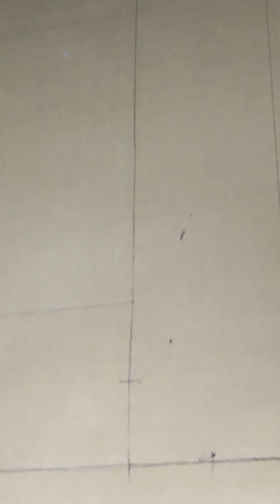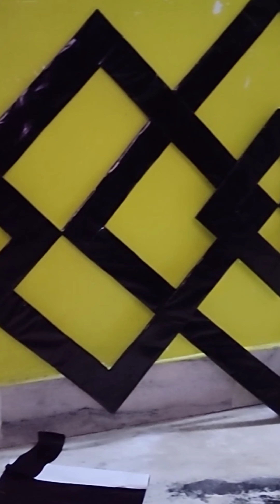ऐसा hand craft कभी नहीं देखा होगा